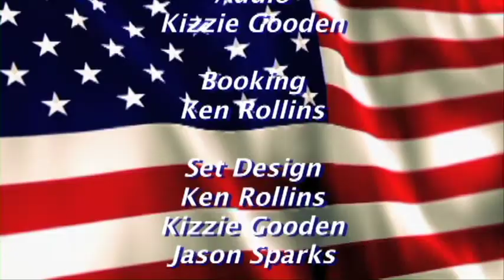Veterans Issues March 23, 2016